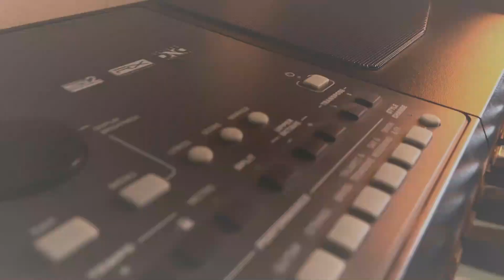El corrido del comandante LEO tutorial || Los donnys